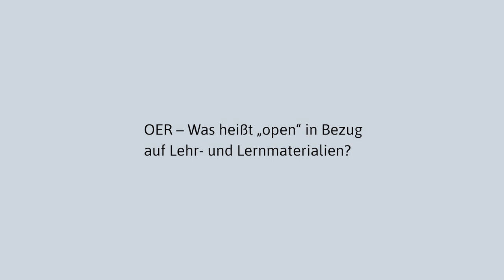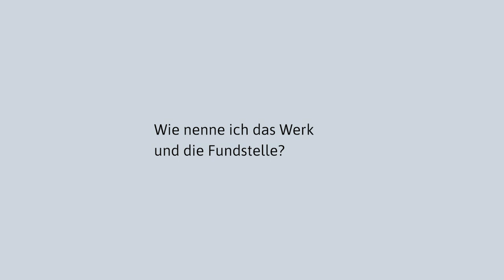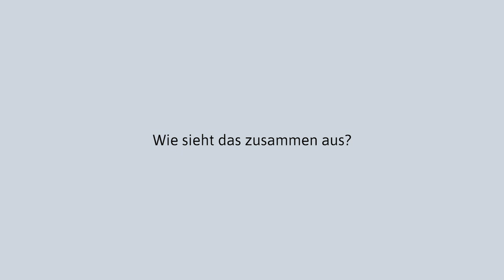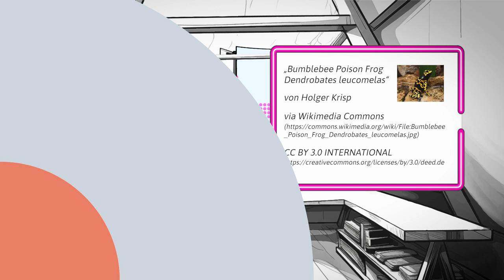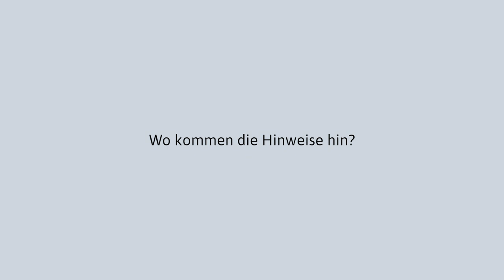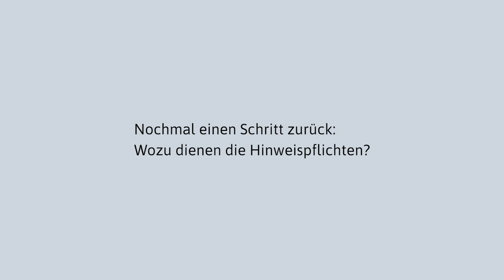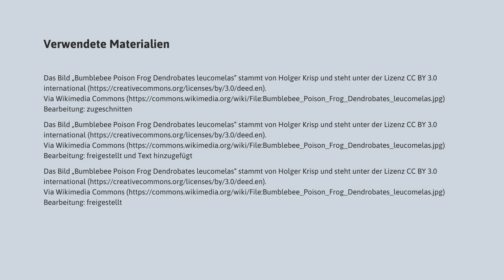Nachnutzung: Verwendung fremder OER in eigenen Inhalten - ErklOERvideo (4/5)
In diesem Video beantwortet Dr. Till Kreutzer von iRights.law wichtige Fragen im Kontext der Nachnutzung fremder Open Educational Resources:

- Was heißt Open in Bezug auf Lehr und Lernmaterial?
- Wie nenne ich den/die Autor*in, das Werk und die Fundstelle korrekt?
- Wie sieht ein vollständiger Lizenzhinweis aus und wo muss ich ihn anbringen?
- Wie mache ich eine Bearbeitung kenntlich?
- Wozu dienen Hinweispflichten?

(Ein ausführlicher Lizenzhinweis ist am Ende des Videos zu finden)